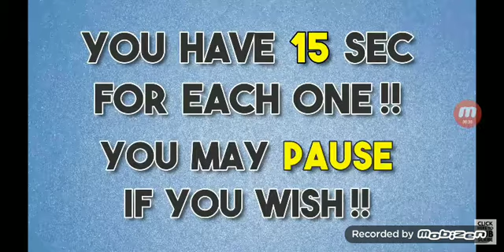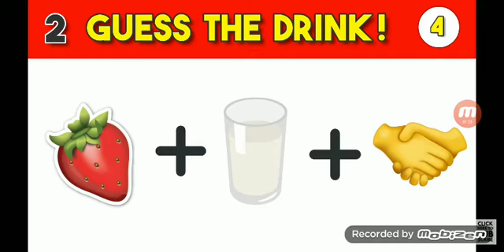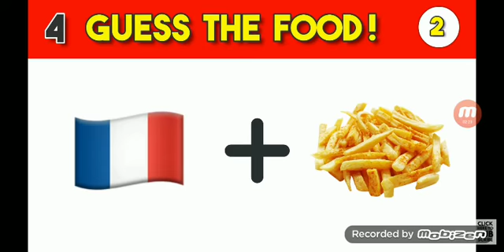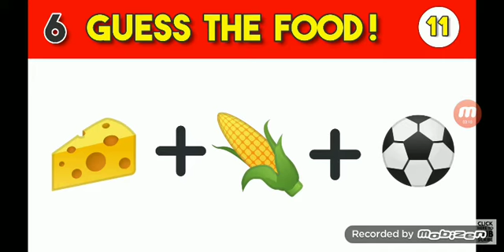Guess the food by the emoji! If I guess one wrong the video ends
If i guess one wrong the videos over